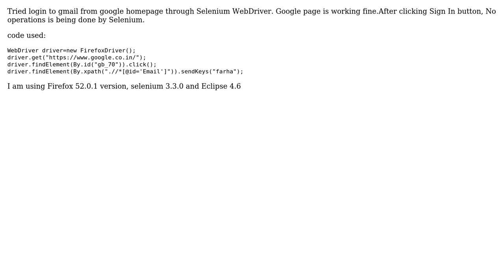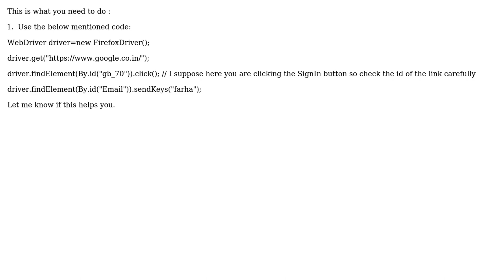Selenium Webdriver not responding to 2nd page code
With thanks & praise to God, and with thanks to the many people who have made this project possible! | Content (except music & images) licensed under CC BY-SA | Music | Images & others | With thanks to user undetected Selenium user Farha and the Stack Exchange Network Trademarks are property of their respective owners. You are responsible for your own actions.